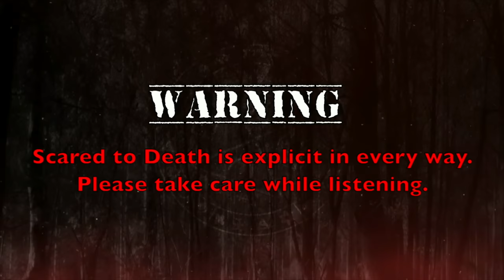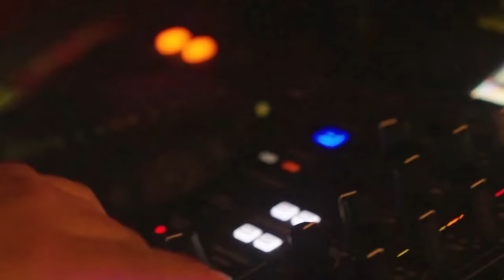Scared to Death | The Black Flash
Dan will finally have another one from Lynze's least favorite category of stories that we tell here… a claim of UFO sightings and alien abduction. The first story is full of claims of a young family from in the 90s, coming in from a small city in Eastern Australia.Then we examine the story of the Black Flash. Did a shadowy, but seemingly physically very real creature terrorize the residents of a quaint little Cape Cod, Massachussetts summer town? Lynze dazzles us with three spoopy tales. An imaginary friend who might be a friend or might be something else. That is followed up with a strange situation with a woman calling for a man. But who is she and why is she calling out? The final story will probably give you a good chuckle and little chill.

00:00-00:47                Intro
00:48-02:18                Updates and Today's Show
02:19- 08:03               Bad Magic Summer Camp Preview
08:04-09:49                Updates and Today's Show
09:50-28:41                Alien Abduction
28:42-46:55                The Black Flash
46:56-53:32                Imaginary Friend?
53:33-01:00:01          She Called For me
01:00:02-01:07:56     Funeral Home Friend
01:07:57-01:09:48     Shout-Outs
01:09:49-01:10:53     Closing
01:10:54-01:11:32     Outro

This month, we have decided that in honor of Pride month, we are going to donate locally to the North Idaho Pride Alliance whose mission is to connect LGBTQIA+ people and allies to various community groups so they may create a more inclusive North Idaho through Networking, Educating and Advocating. We will be donating $13,540 to North Idaho Pride Alliance and putting $1,505 into our scholarship fund.  If you want to learn more about North Idaho Pride Alliance, you can visit nipridealliance.com

Standup:Standup: If you want to see a very different side of Dan than you see here and possibly see Lynze in the crowd... well you will have to wait until this fall! But get your tickets now and give yourself something to look forward to! He will be all over the US so be sure go to dancummins.tv for ticket links to shows.